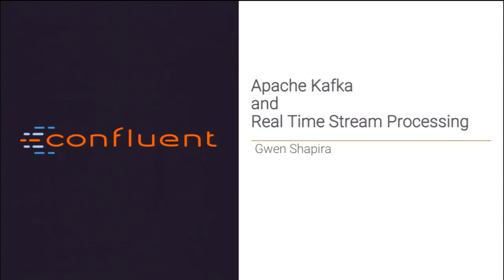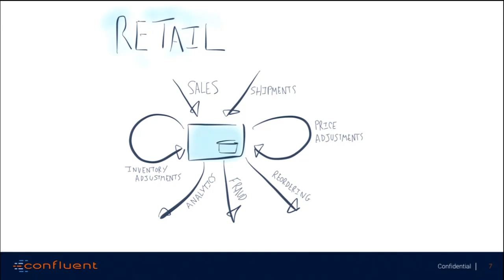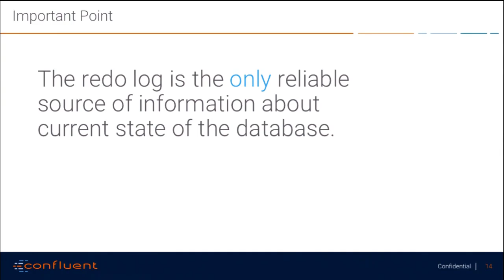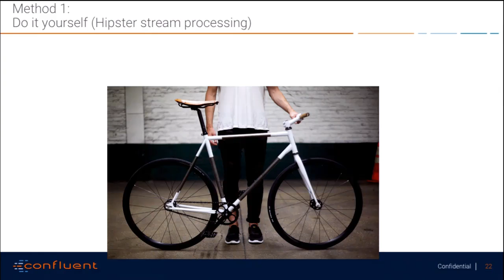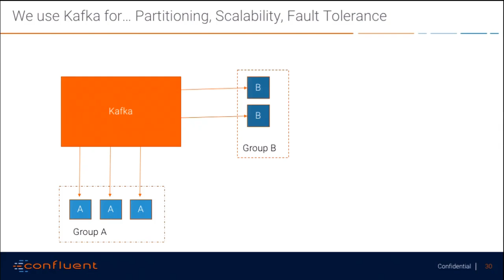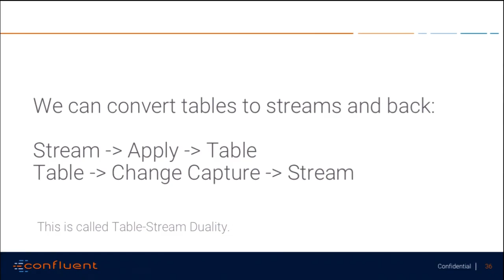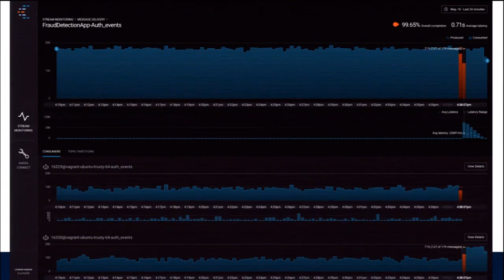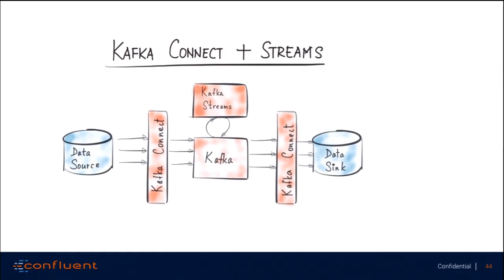Introduction to Apache Kafka and Real-Time ETL - Gwen Shapira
As DBAs and data architects, there are some things we care a lot about: for example, providing consistent performance on our OLTP databases and making sure the ETL processes will land data correctly and on time in the data warehouse. Business analysts care a lot about other things: for example, getting the newest data to their dashboards and being able to run crazy queries really fast without anyone killing the queries for silly reasons such as "performance." They also want to be able to get all the data they need without having to integrate with a gazillion data stores. Apache Kafka, a distributed queue developed at LinkedIn to solve the problem of integrating databases at large scale, offers a surprising solution to all these problems, which probably explains why it gains popularity so fast. In this session, we will explain what is Apache Kafka and why it rapidly becomes the secret weapon in the fight to keep databases sane.